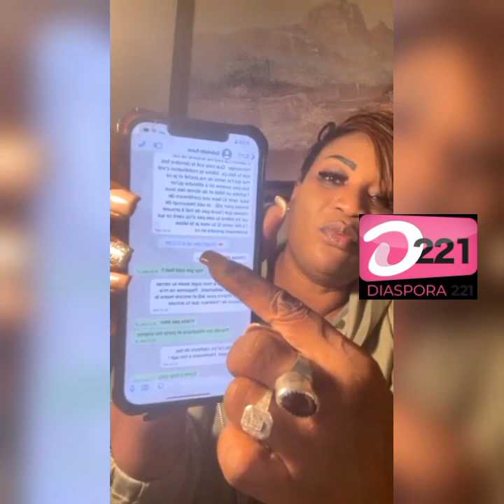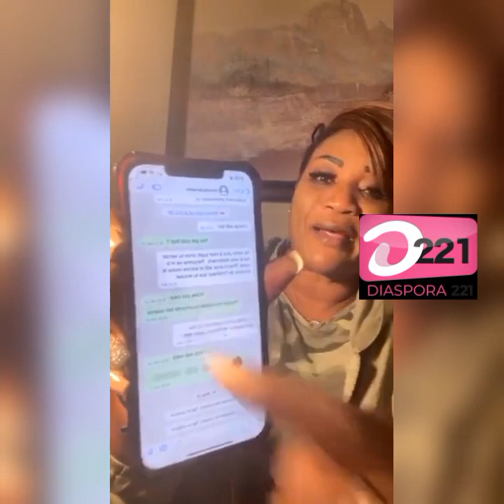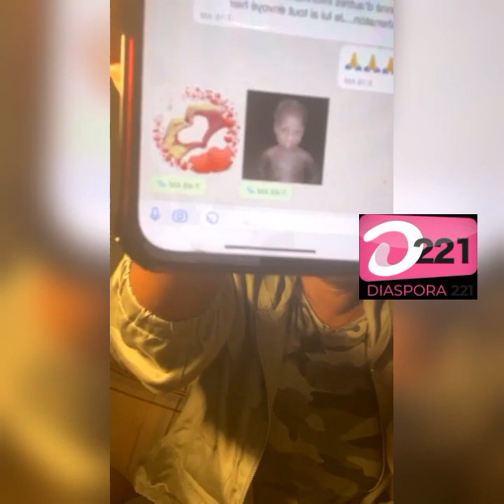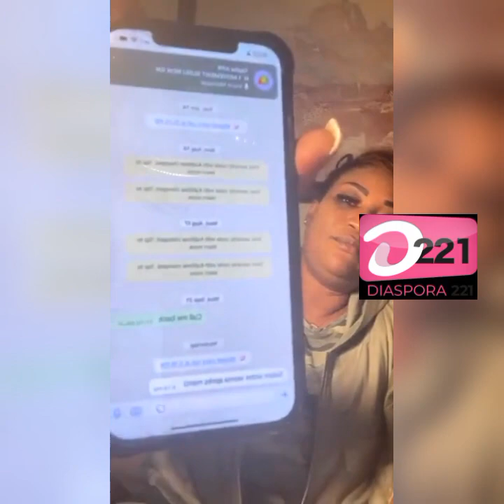Helène Francoise en c0lere contre Gabrielle kane et diffuse l’audio fuitè de califone